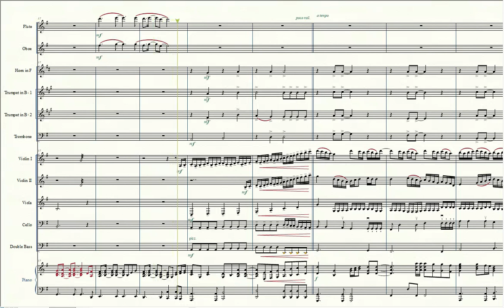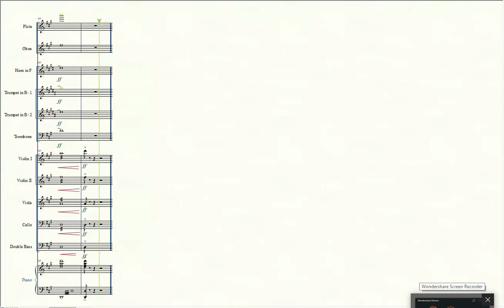Digno é o Senhor (Worthy Is The Lamb) - Arr: Diogo Pimentel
'Digno é o Senhor' (Worthy Is The Lamb) de Darlene Zschech
Arr: Diogo Pimentel  -  02/06/2023

Fiz esse arranjo de "Digno é o Senhor" em 02/06/2023 para a IBG, Salvador - BA.
O arranjo é para 1 flauta, 1 oboé, 2 trompetes, 1 trompa, 1 trombone, cordas e piano.

O meu arranjo é baseado no arranjo para côro e piano de Gary Rhodes. A parte de piano foi escrita por Gary Rhodes.

O áudio é MIDI do NotePerformer 4.